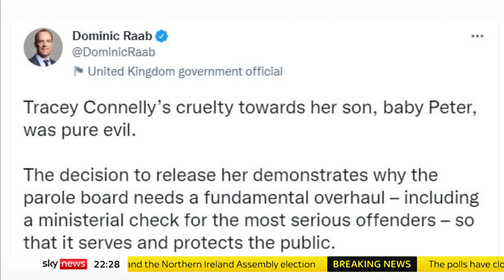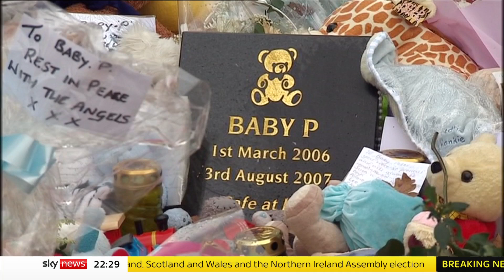Baby P's mother set to be released from prison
The mother of Peter Connelly, also known as 'Baby P,' is set to be released from prison after the government's challenge was rejected.

Peter was found dead in his cot in 2007 after suffering catastrophic injuries and his mother, Tracey, was jailed in 2009 for allowing his death.